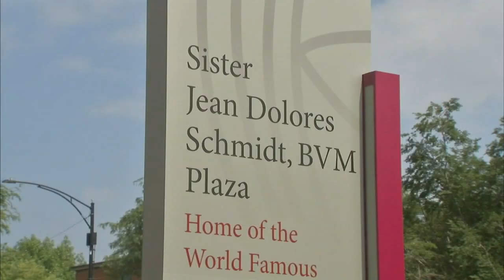Loyola's Sister Jean celebrates 103rd birthday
The longtime Rambler's basketball team chaplain is celebrating her 103rd birthday Sunday in Rogers Park.